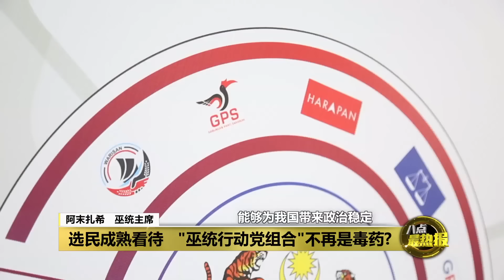希盟守土新古毛 慕尤丁: 国盟支持度没减少 | 八点最热报 12/05/2024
对于这次希盟候选人成功捍卫新古毛州议席，巫统总秘书阿斯拉夫认为，这证明了马来选民态度已经开始转变，因为候选人或政党炒作种族和宗教情绪来捞取选票的做法，未必能获取马来选民的支持。然而国盟主席慕尤丁却否认国盟流失了马来基本盘。他表示，尽管这次新古毛补选投票率偏低，但选民对国盟的支持度依然没有减少。国盟整体的支持率与去年州选时相同。